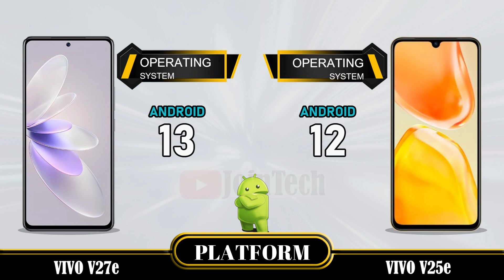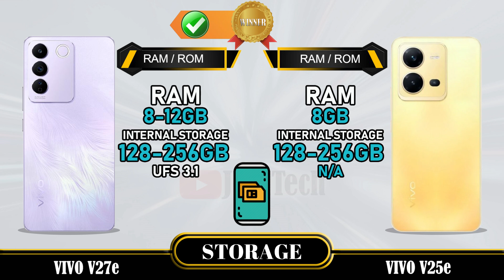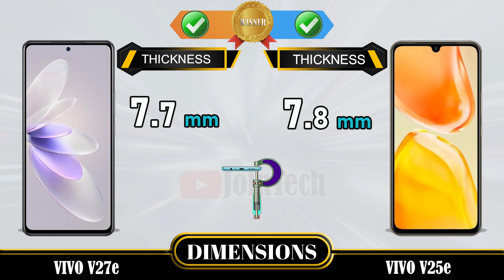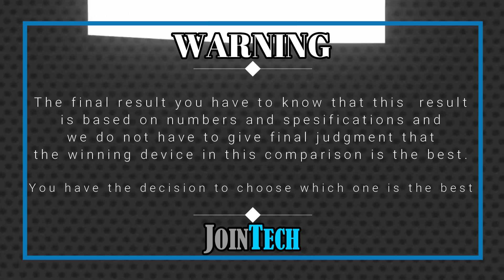VIVO V27E VS VIVO V25E FULL SPECIFICATIONS COMPARISON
Vivo V27E VS Vivo V25E | Comparison | Review | Unboxing | Price | Antutu Score
This is a detail Vivo V27E first look as we give a full review with Vivo V27E hands on specifications and Vivo V27E feature. These data come from the manufacturer's laboratory. The actual data is affected by the test environment and is for reference only. You'll see the specs under the cover of the Vivo V27E comparison review and Vivo V27E unboxing all specs. Let us hear your Vivo V27E first impressions and the different Vivo V27E tests you carry out in the comments below, when JoinTech compares it with the Vivo V25E.
1. Credit: If i have been used in this video some Google Data (Images, Music, Clip Art and Short Videos etc.) are just used for illustrative purposes only and nothing. Thank you so much to the respectful owners for providing it.
2. We cannot guarantee that the information in this video is 100% correct. Please help correct this and provide positive feedback.
🔔 Turn on the bell for new upload notification 🔔
Please To:
► Video Content :
00:00 Intro
00:21 Best Display?
01:20 Best Software?
01:35 Best Performance?
02:03 Best Storage?
02:19 Best Main Camera?
02:48 Best Front Camera?
03:13 Best Battery?
03:34 Best Connectivity?
04:14 Best Dimensions?
04:43 Best Price?
04:52 Best Result?
05:06 Outro